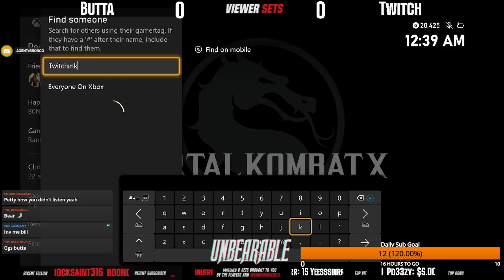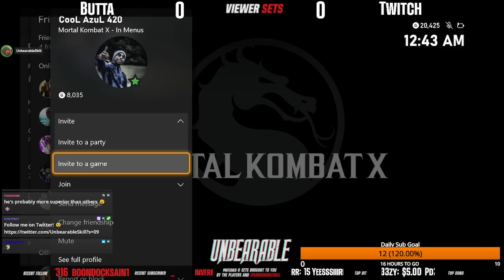BEEF SET ft. Butta vs Twitch! | THE MASTER VS APPRENTICE